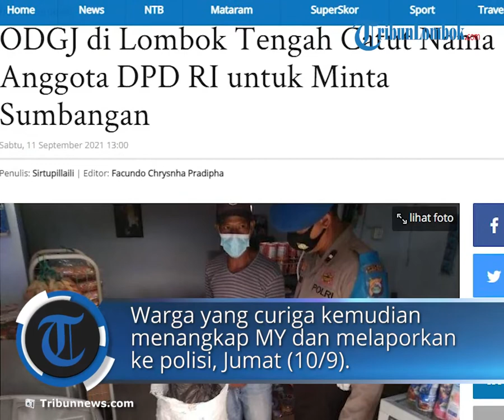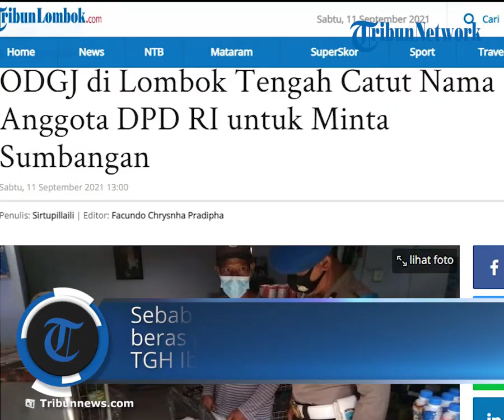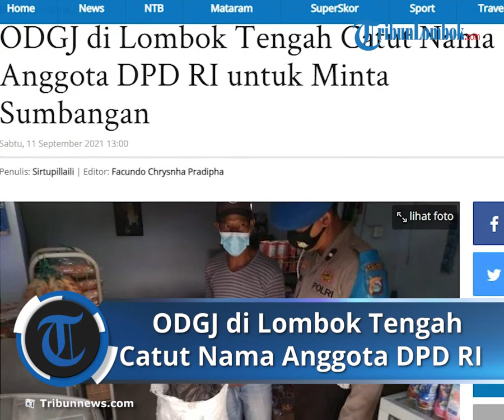ODGJ di Lombok Tengah Catut Nama Anggota DPD RI untuk Minta Sumbangan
TRIBUNLOMBOK.COM, LOMBOK TENGAH – Pria inisial MY, warga dusun Jongkor, Desa Beleka, Kecamatan Praya Timur, Lombok Tengah ditangkap karena meminta sumbangan beras dengan mencatut nama anggota DPD RI TGH Ibnu Halil.

Aksi nekat pria ini pun terendus warga saat dia meminta-minta sumbangan.

Warga yang curiga kemudian menangkap MY dan melaporkan ke polisi, Jumat (10/9/2021).

Terkait insiden tersebut, Kapolsek Janapria Iptu Muhdar menjelaskan, awalnya terduga pelaku meminta diantar oleh tukang ojek menuju Tibu Sosok, Desa Loang Maka.

"Sesampainya di  rumah Halim Perdana Kusuma, terduga pelaku langsung melaksanakan aksinya,” katanya.

Tapi baru melancarkan aksi di beberapa rumah, yang bersangkutan langsung diamankan warga karena dianggap mencoreng nama baik dari TGH.

Dijelaskannya, saksi atas nama Muhamad Yakup merasa keberatan.

Sebab pelaku meminta sumbangan beras kepada warga dengan mencatut nama TGH Ibnu Halil, anggota DPD RI.

”Tiap rumah dimintai beras 1 gelas. Hingga yang bersangkutan diamankan, jumlah beras yang diperoleh dari hasil sumbangan sebanyak 30 kg," terangnya.

Berdasarkan keterangan pelaku, dia terpaksa melakukan itu karena tidak mampu untuk makan.

Namun hasil keterangan lisan dari saksi lain, bahwa tindakan itu sudah sering kali dilakukan MY.

"Saat keluarga terduga pelaku mendatangi Polsek Janapria, mereka menyatakan bahwa terduga pelaku mengalami gangguan kejiwaan," ujarnya.

Menurut keluarga MY merupakan orang dengan gangguan jiwa (ODGJ).

Artikel ini telah tayang di TribunLombok.com dengan judul ODGJ di Lombok Tengah Catut Nama Anggota DPD RI untuk Minta Sumbangan ,